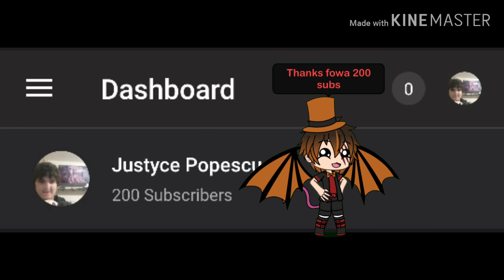Time to Bring Back a Legend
This video is not for kids under the age of 16

The Unseen and No Mercy Belong to Liquid Cinema

Be Prepared (2019) Belongs to Disney

For Reactions

Bluefire: Please React to this With Dante and Spawn

Yenguy: Please React to this with Spyro Amd Namielle

Soul Calibur Belongs to Bandai Namco